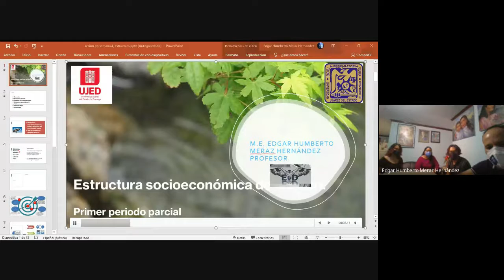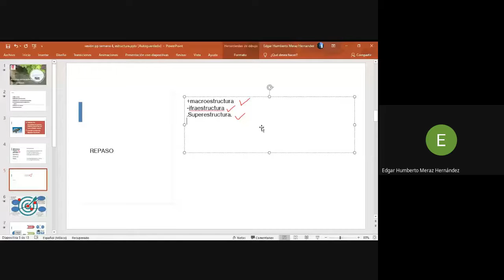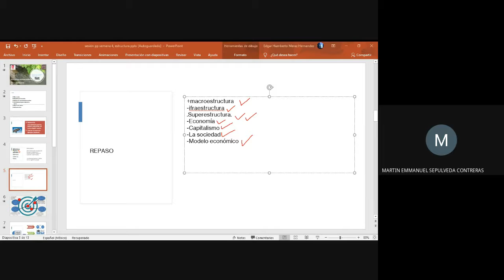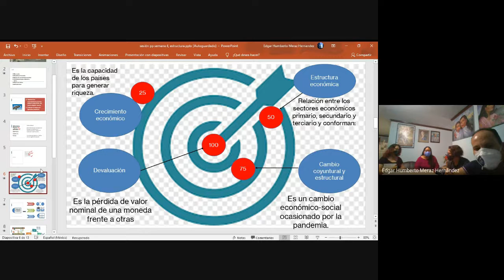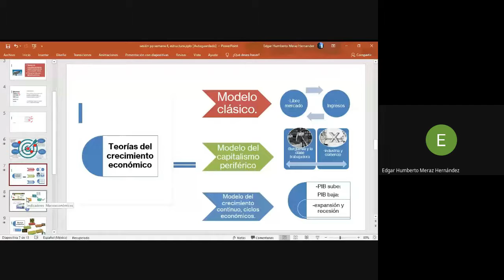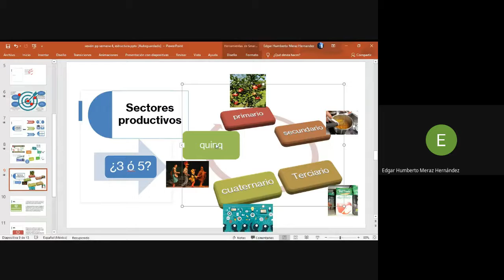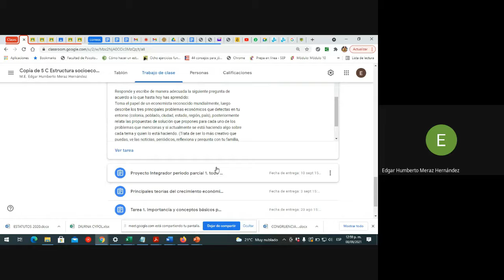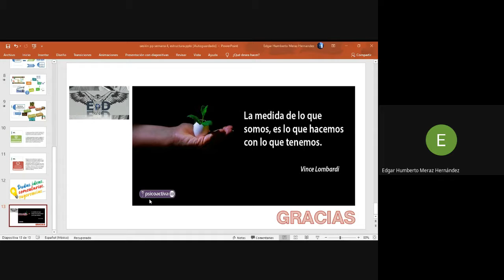Clase 4 parcial 1 estructura